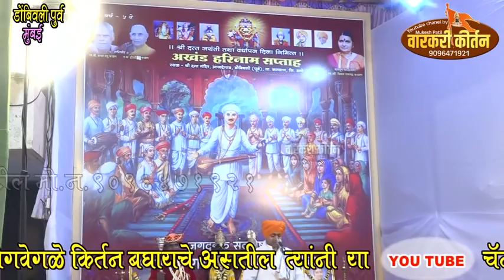अखंड हरीनाम सप्ताह. (आजदेंगाव डोंबवलि)ह.भ.प जगन्नाथजी महाराज पाटिल( आसनगाव शहापूर)20.12.2018.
मुकेश पाटिल बह्याणे ता. जि. नंदुरबार 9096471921